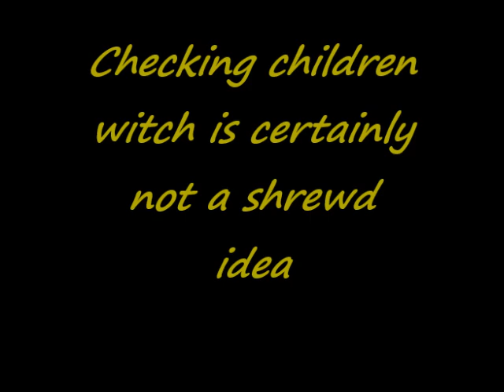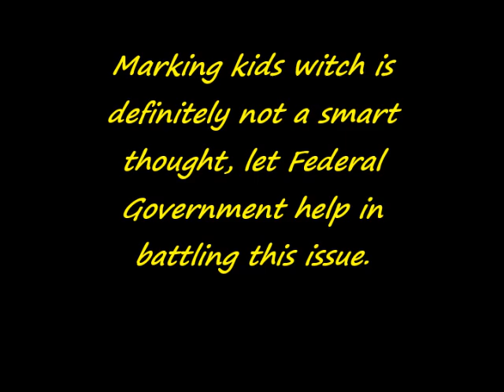Amazing transformation of toddler rescued after being accused of witchcraft and left to die in Akwa